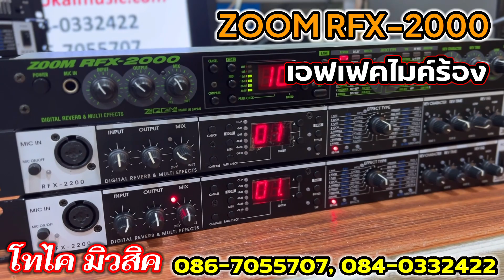เอฟเฟคไมค์ Zoom RFX-2000 แต่งจูนเสียงพร้อมใช้ทันที 36 เบอร์ ช่วยให้เสียงร้อง พูดหวานเพราะ กังวาน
🎶 เอฟเฟคไมค์ Zoom RFX-2000 แต่งจูนเสียงหวานให้พร้อมใช้ทันที ให้รีเวิร์บเสียงร้อง พูดหวานเพราะ กังวาน เสียงหนา นำเข้าของแท้ ผลิตญี่ปุ่น

พร้อมอะแด้ปเตอร์ ประกัน 1 เดือน

สินค้าทุกชิ้นนำเข้าจากญี่ปุ่น เป็นมือสอง ของแท้ มั่นใจได้จากประสบการณ์ขายมาตั้งแต่ ปี 2547

🚘 ที่ตั้งร้าน : ซอยรามคำแหง 105/1 บางกะปิ กทม.
🕚 เปิด : จันทร์-เสาร์ (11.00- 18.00)
❌ ปิด : วันอาทิตย์